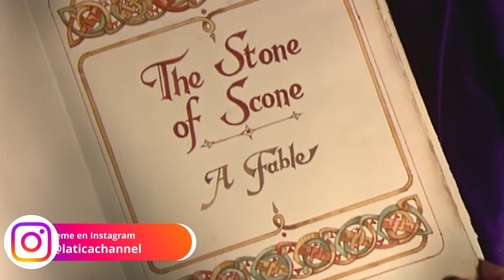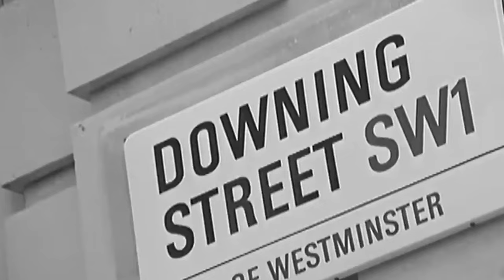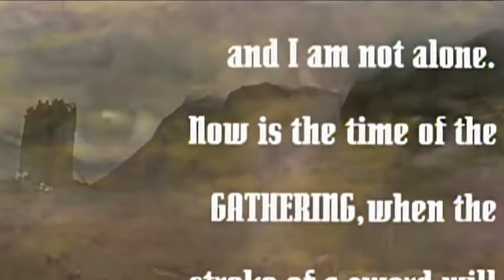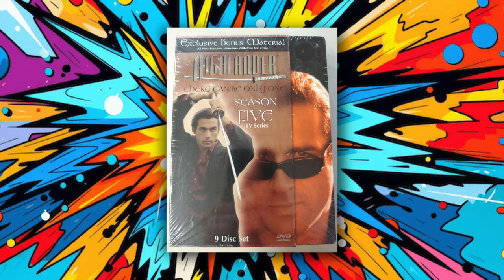✅🗡️HIGHLANDER: EL INMORTAL | Curiosidades | Serie | LOS INMORTALES |El Ultimo Inmortal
¡Hola gente linda! 😃  Explora las curiosidades más fascinantes de la serie Highlander: El Inmortal en este video. 🗡️ Desde la inmortalidad de los guerreros hasta los giros emocionantes de la trama, descubre los elementos que hicieron de Highlander una leyenda televisiva. 📺 ¡Prepárate para sumergirte en un mundo de inmortalidad y acción! 💫🔥

📌Mira también curiosidades de otras *Series Retro* en estos videos:🔻🔻🔻

CRÉDITOS: Edición y realización, Producción y Locución: Andrea V. Les otorgamos los créditos a todas las personas autoras y dueñas de algunas de las imágenes que se muestran en este video. Al igual que los datos, la música, y los sonidos que se escuchan en el mismo.